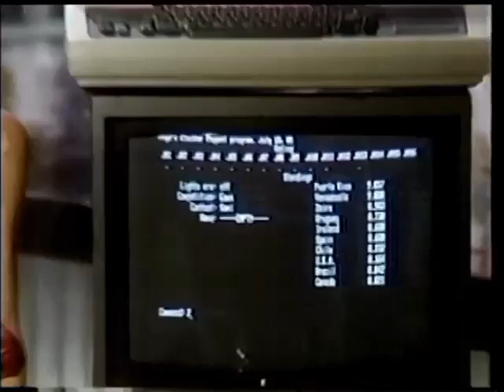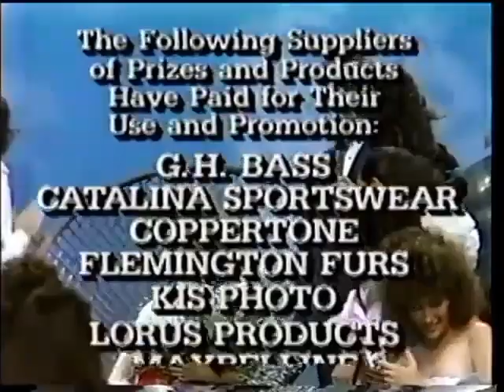Miss Universe 1985 - Deborah Carthy-Due (Puerto Rico) Good Quality